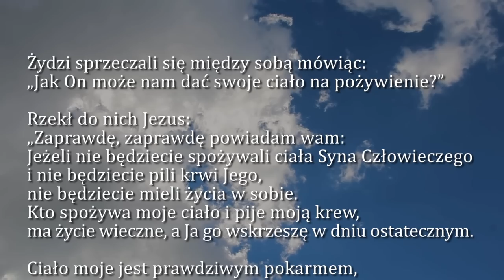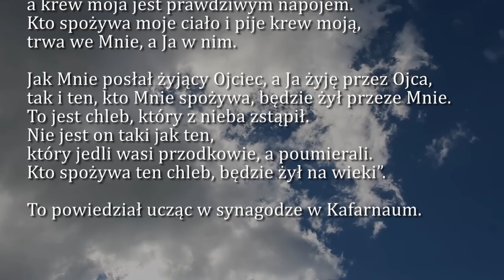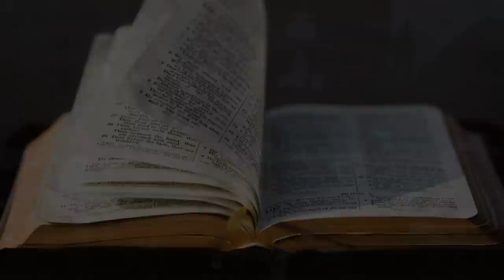Dobra Nowina na dziś | 28 kwietnia - Piątek, III tyg. Wielkanocnego